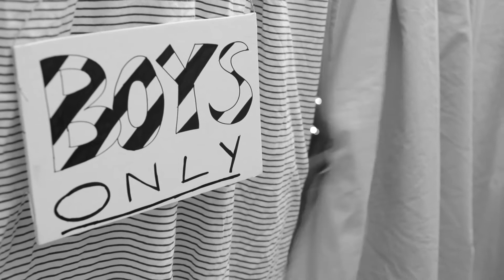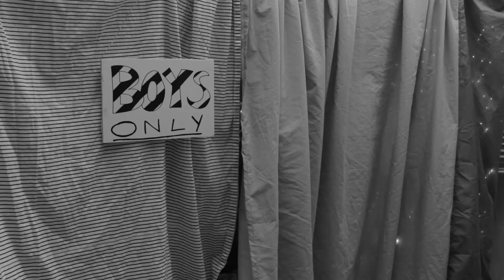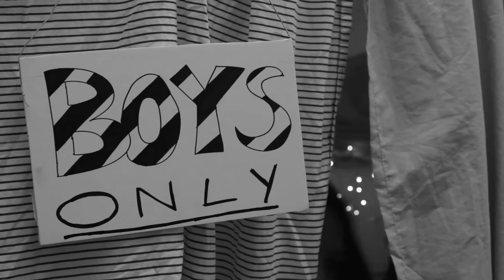Game of Forts (S&S project 3, SILENT)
Will the boys keep their territory in the fort!?!

My third project for S&S: Filmmaking - project 10 (Soft Light, Silent, Black & White)
Professor David Irving
Kanbar Institute of Film & Television
New York University, Tisch School of the Arts